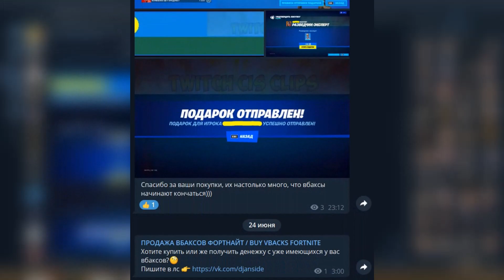MALIBUCA КИКНЕТ MERSTACHA ИЗ ДУО😰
✅Купи БП или СКИН ДЕШЕВЛЕ чем в магазине предметов:
❗️ВСЁ ЧТО НАПИСАНО В НАЗВАНИИ/ПРЕВЬЮ ЯВЛЯЕТСЯ ШУТКОЙ❗️